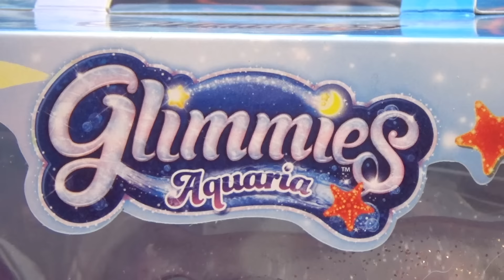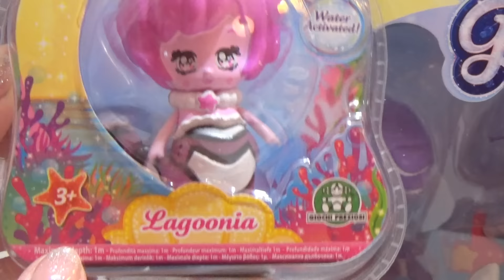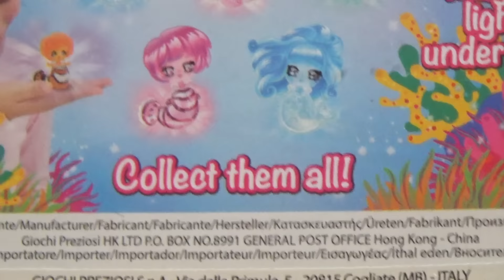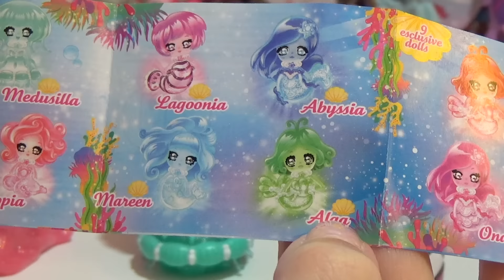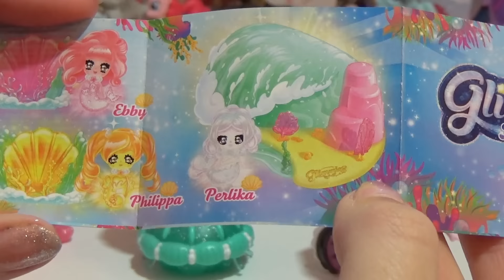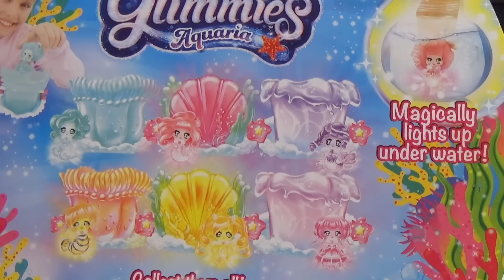Glimmies AQUARIA - Giochi Preziosi - Le Nuove Glimmies che Brillano in Acqua !!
Ragazzi, nonostante il Natale PEGGIORE DI SEMPRE, sono qui per mostrarvi un regalo per me IMPERDIBILE per la Befana, le nuovissime Glimmies Acquaria!
Non le trovate adorabili? Si accendono nell'acqua! Ovviamente vi sconsiglio quella marina, ma sono delle fantastiche compagne per la vostra vasca da bagno... Che io non ho.
Sigh.

Fatemi sapere qual e' la vostra preferita fra le tre serie di Glimmies uscite fino ad ora, e vi ricordo che sono anche su: